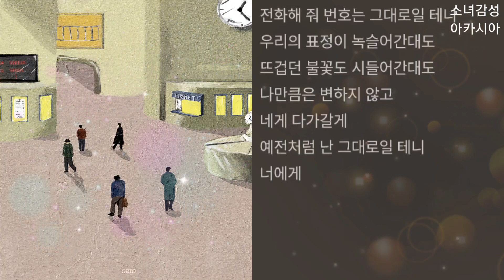그리오 (GRIO) - 그대로일 테니 (Feat. Gist, 한요한)